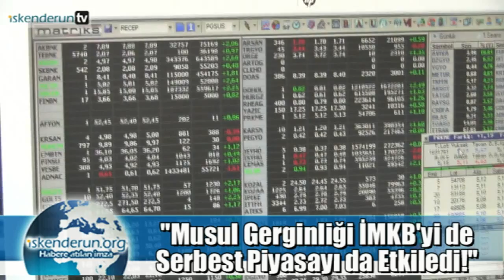Ekonomiye Musul Gerginliği Etkisi!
Şeker bank Borsa yönetmeni Serkan Arbaç Orta doğuda yaşanan son gelişmelerle ilgili ekonomiye ve borsaya yansımaları değerlendirerek yaşananların piyasalardaki etkilerine dikkat çekti.